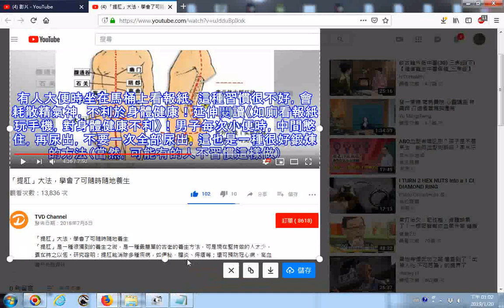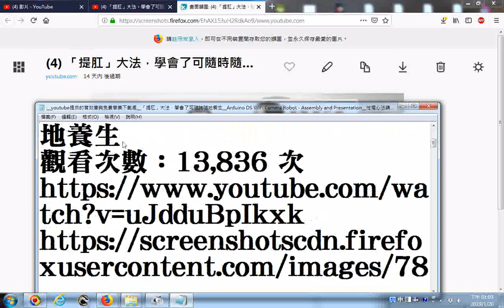20190120網路影片擷圖的操作實況錄影 以youtube影片為例 「提肛」大法，學會了可隨時隨地養生